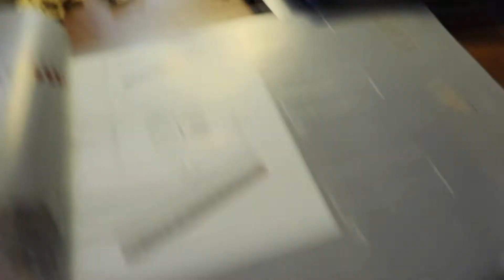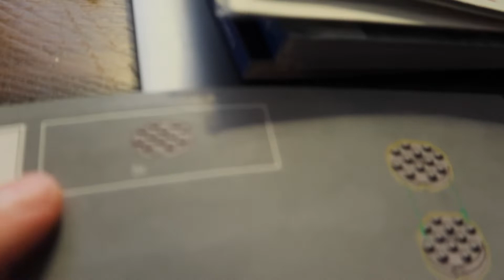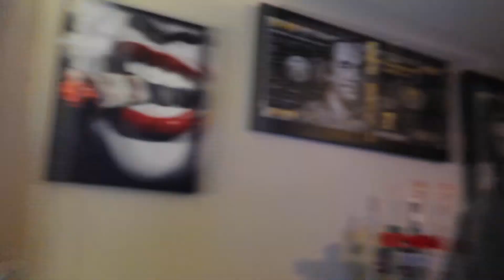LEGO MJOLNIR THORS HAMMER BUILD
IVE BEEN BUILDING LEGOS SINCE I WAS A KID AND I RECENTLY STARTED BUILDING AGAIN AND I LOVE IT CHECK OUT SOME OF MY OTHER LEGO BUILDS I HAVE DONE ON THE CHANNEL